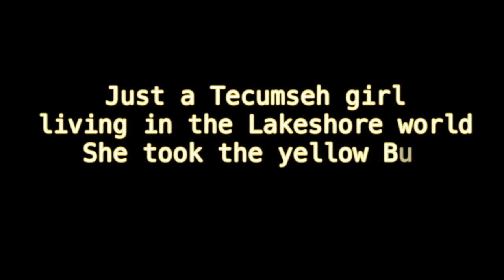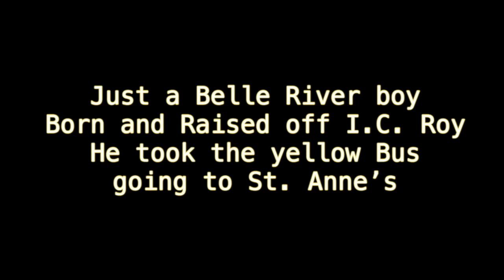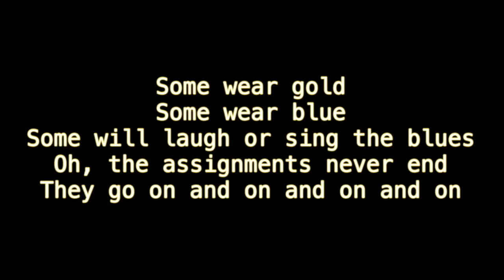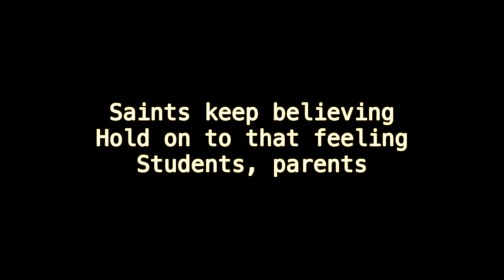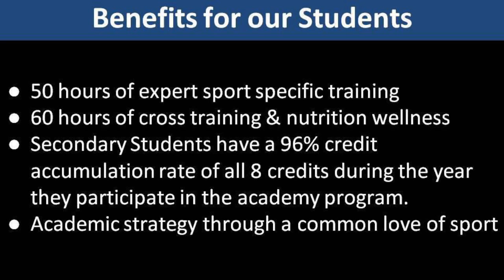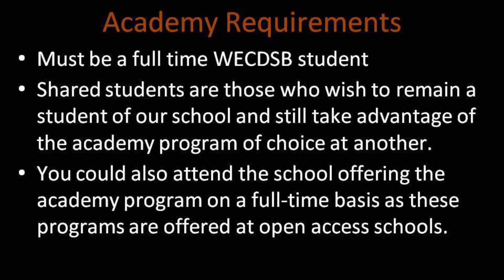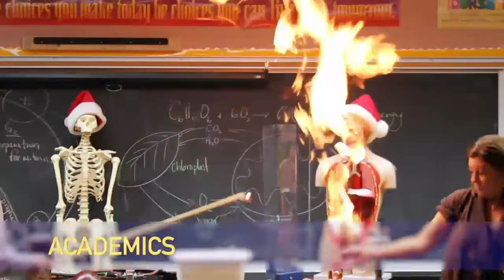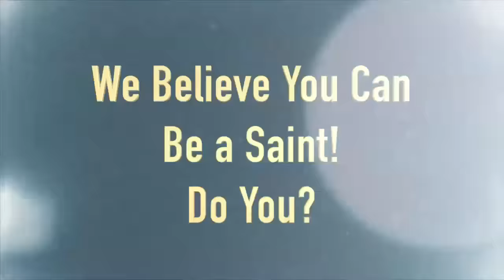St Anne High School | Grade 8 Night 2017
Official live stream channel for St. Anne High School events.